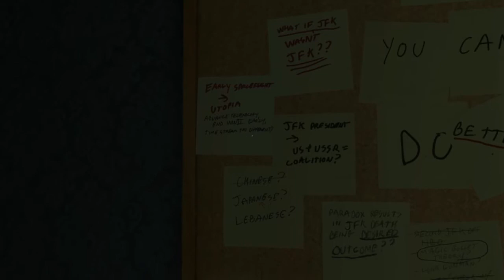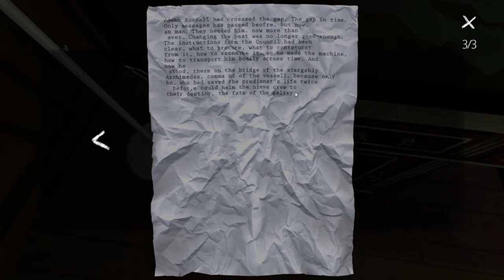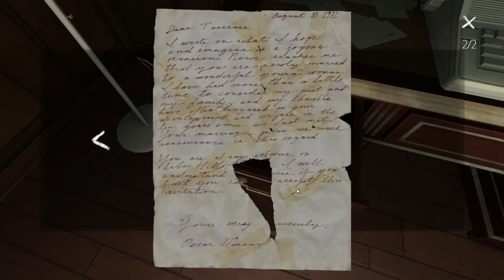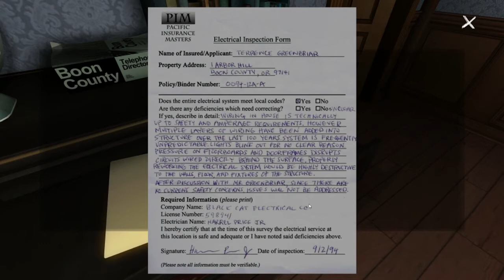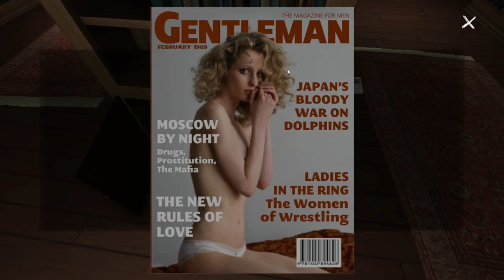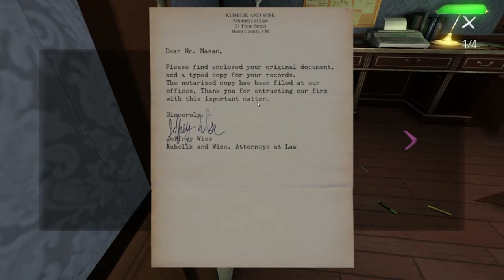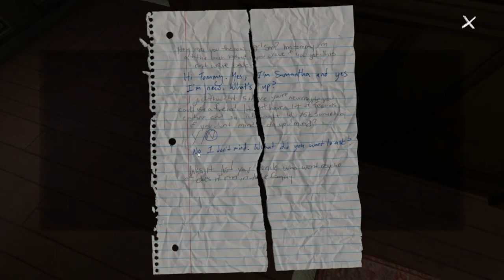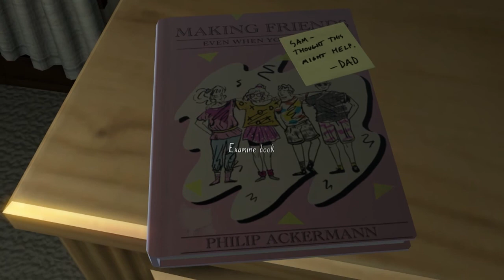Gone Home! 002: Dad, That's Gross!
Solid sick-voice today, learning about Dad's big secret!

Put PORN as your comment if you're reading this ;D It'll be our little secret.